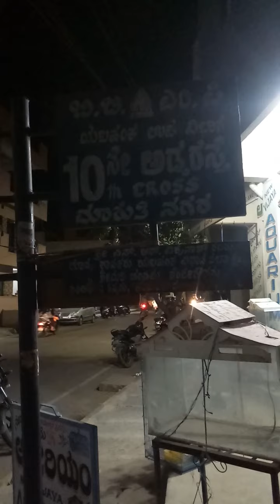ಅಕ್ವೇರಿಯಂ ಶಾಪ್ |Fish and love birds at affordable price in Maruthi nagar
shop address:
New Vijaya Aquarium
10th cross
Maruthi nagar,
Kogilu main road,
Yelahanka, Blore 64
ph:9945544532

Hi friends,

Thanks
Suma

where to get fish at cheaper price